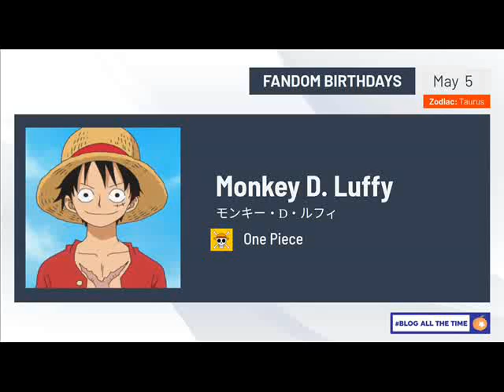Happy Birthday Luffy 2020 part 2